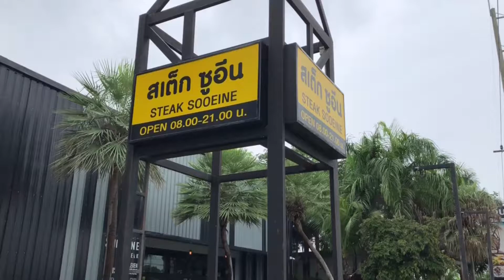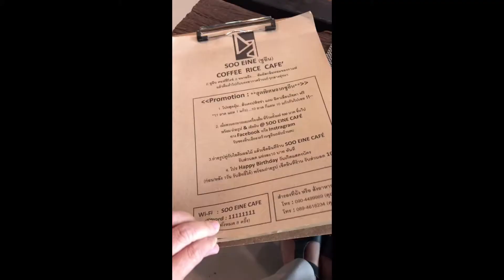ซูอีน ร้านกาแฟน่านั่งในพิษณุโลก KantoopLittle Home